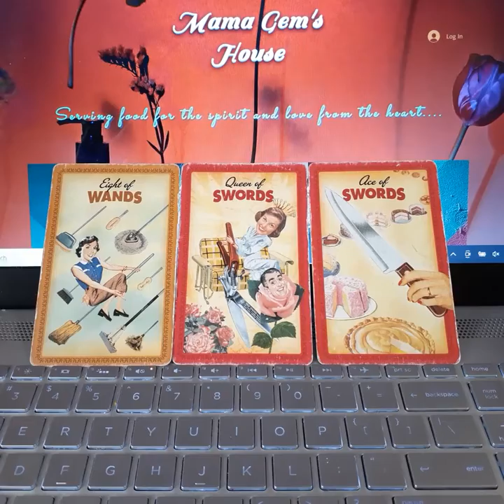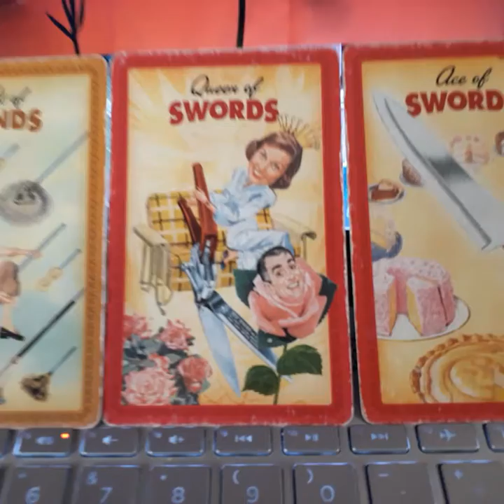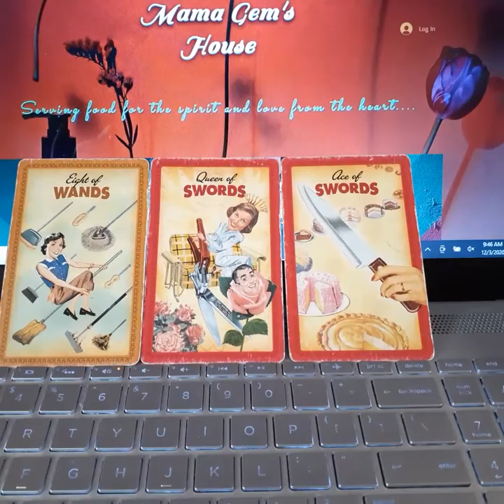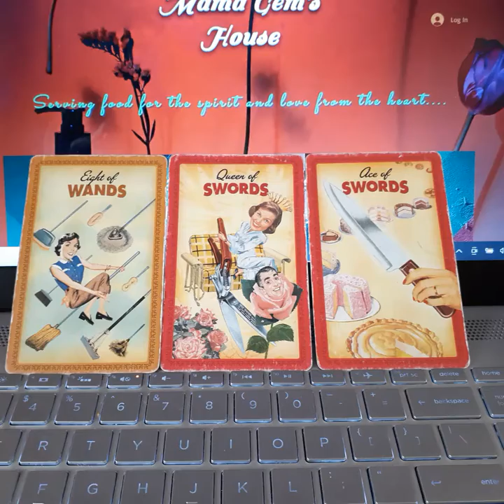Sifting Through the Shizzzz